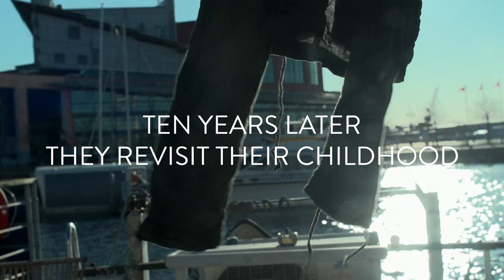Daughters (Official Trailer) - A film by Jenifer Malmqvist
ABOUT DAUGHTERS

Sofia, Hedvig and Maja grew up with grief. They were only 8, 10 and 16 years old when
their mother took her own life. In Daughters, we meet the sisters as children and in their
early adult years, as they reflect on what it is like to come of age in the aftermath of
trauma.

The World Premiere took place at CPH:DOX, in March 2022.

Director & Writer: Jenifer Malmqvist
Original title: Döttrar
Genre: Documentary
Running time: 90 min
Year of Production: 2022
Country of Production: Sweden
Production Company: WG Film
Co-Production Company: Good Company Pictures